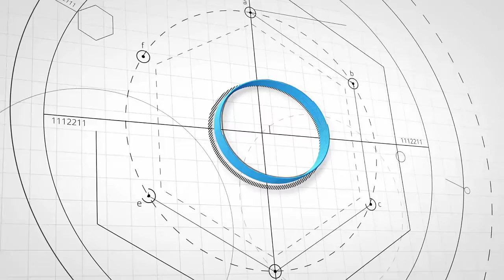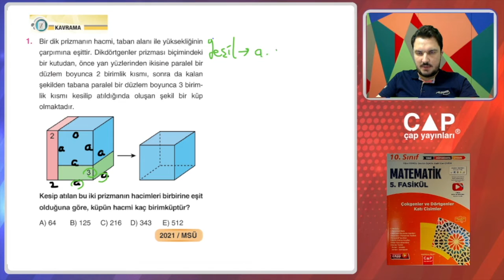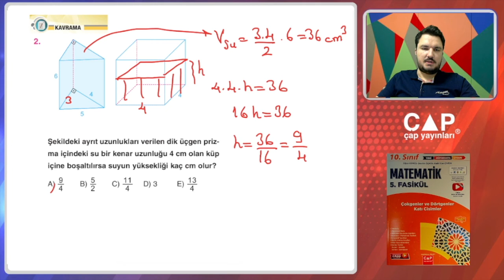10.Sınıf Matematik-5.Fas.-2.Blm.-Kazanım 8